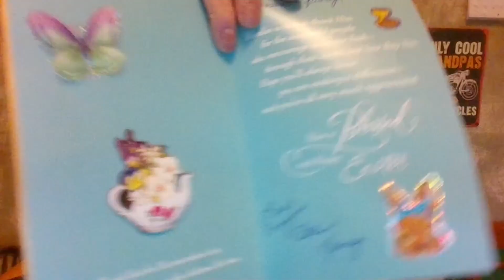What's Really Coming April 8? Nibiru? Wormwood?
Mail Offerings Too David Zacker